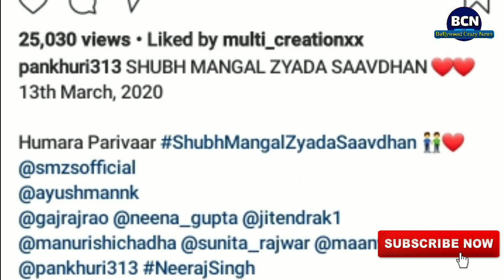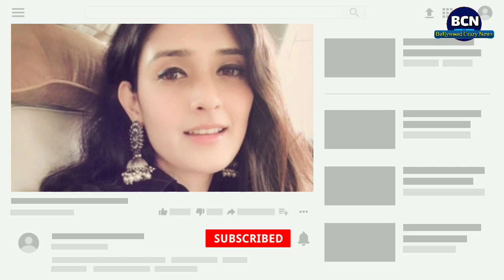Yeh Rishta Kya Kehlata Hai Vedika aka Pankhuri Awasthy Bags Her First Film | Bollywood Crazy News